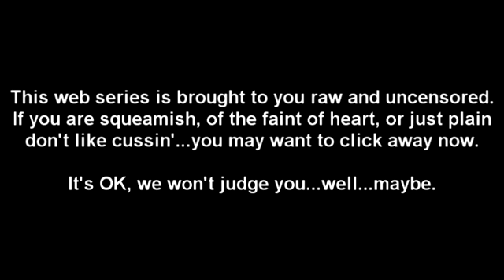Up Late with Steve Guy S01E01.mp4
Up Late with Steve Guy THE SERIES! Episode 1. Shot LIVE at Liquid Sixx in downtown Cleveland, Ohio! Special Guests Chad Zumock, Sierra Rene, and the comedy of Chris Clem!